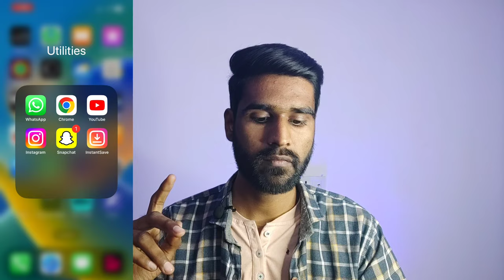2-3 Views आता है चैनल पर | Views Kaise Badhaye | Youtube Par Views Kaise Badhaye | U-tips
2-3 Views आता है चैनल पर | Views Kaise Badhaye | Youtube Par Views Kaise Badhaye | U-tips